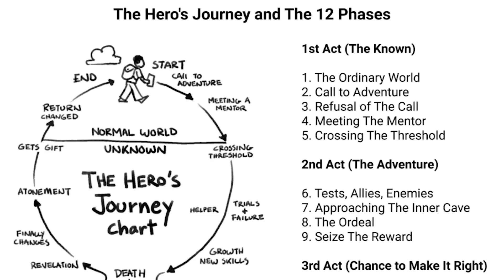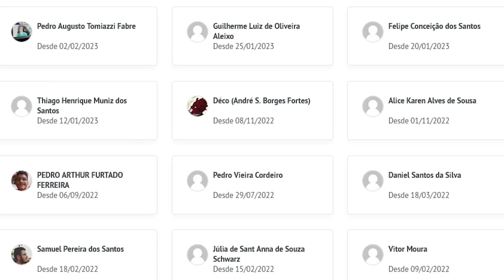FALANDO SOBRE GURREN LAGANN, JORNADA DO HERÓI E "RECONSTRUÇÃO"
CHAVE PIX: ae71cf51-3a77-4f00-95ee-11586f33c63e